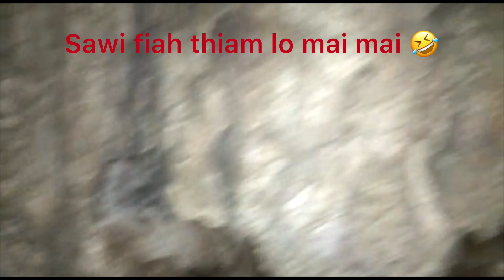cave (2018) kal ve tawh ngei e 😎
Cherrapunji meghalaya